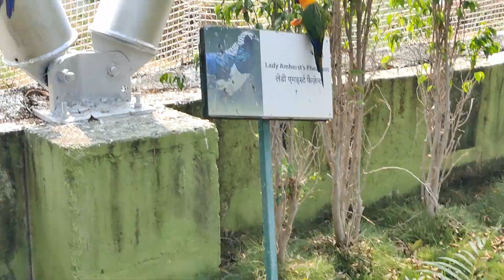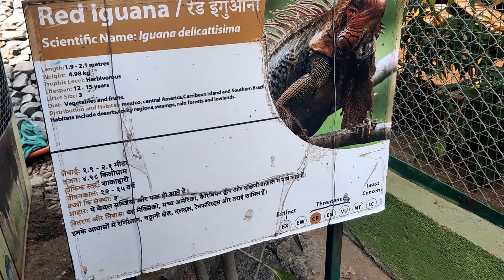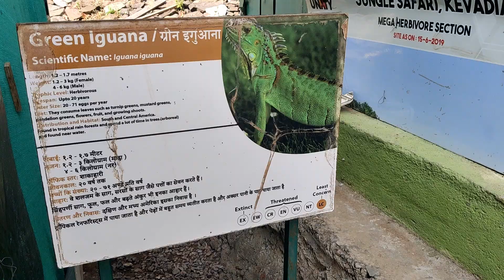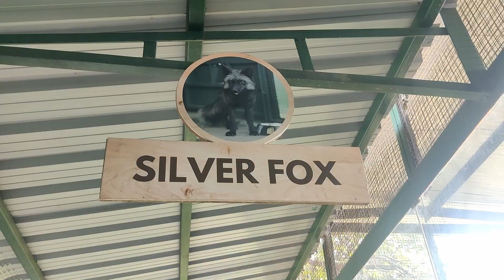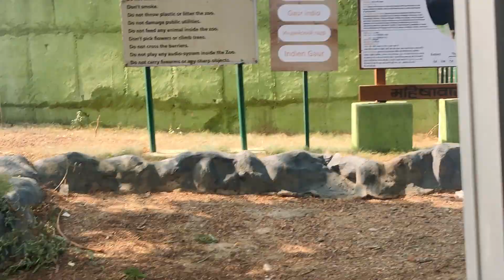Dwarka Series Day-7|| Statue of Unity, Boating, Jungle Safari|| Manoj Thorlapatti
Dwarka Series Day- 7||  Manoj Thorlapatti

Visited places ::
Statue of Unity
Boating
Jungle Safari

The Volg gear and Gadgets i am using.
Boya ByM1 Microphone ==
Boya ByMM1 Microphone ==
Sunkizzrs® Black Fur Microphone ==
Sounce 3-Way Monopod Grip Tripod ==
DIGITEK® (DTR 260 GT) Gorilla ==
DIGITEK® (DTR 455 LT) (51 Inch) Tripod ==
SJCAM Legend SJ6 Sports Gyro ==
Yantralay Telesin Helmet Chin ==
SanDisk Ultra microSD UHS-I Card ==
SJCAM SJ6 Series 3.8V 1000mAh ==
SJCAM External Microphone ==